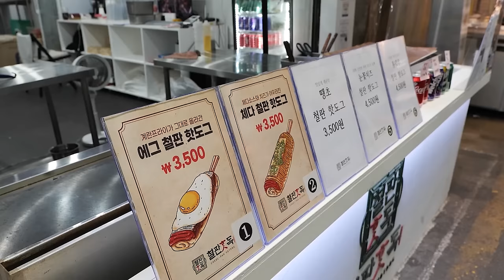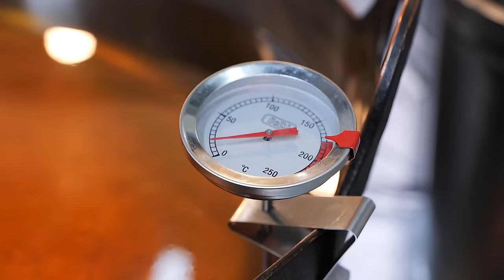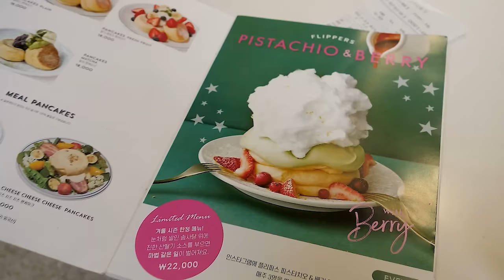Japanese Style Popular Street Food Collection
00:00 Japanese Style Egg Cheese Hot Dog
13:07 Double Size Ice Cream Crepe
21:07 Egg Sandwich and Yakisoba Sandwich
32:00 Sausage Tornado Omurice
41:24 Japanese Tempura Rice Bowl Tendon
51:19 Strawberry Soufflé Pancakes